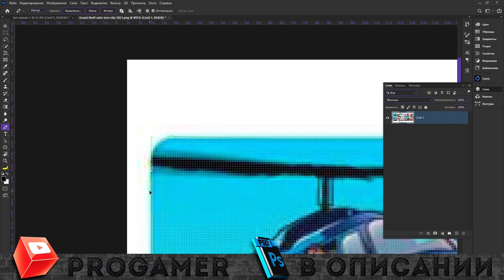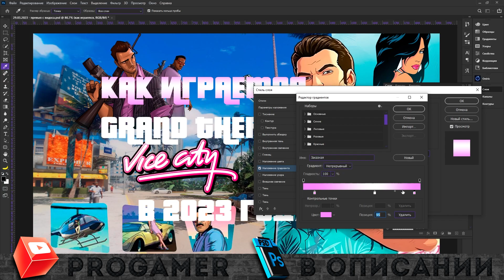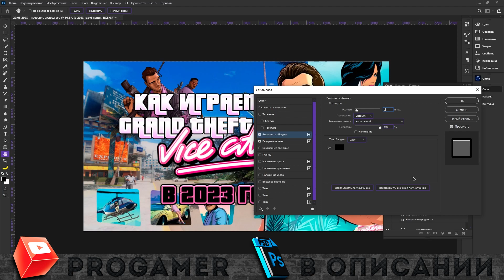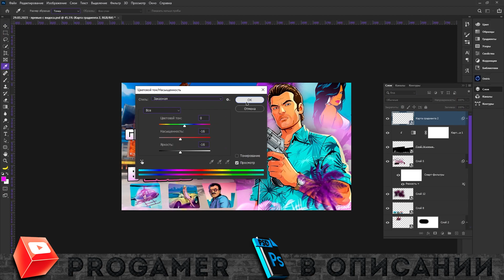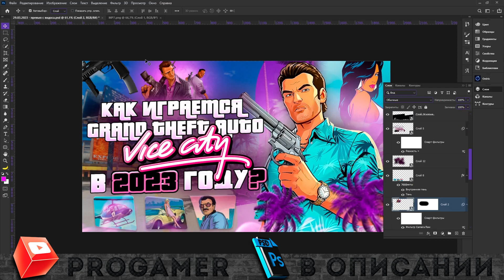Как Сделать Превью по Gta Vice City для Видео на Ютуб в Фотошопе / Обучалка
Всем привет! В этом видеоролике я расскажу вам уроки фотошопа й уроки фотошопа для начинающих й видео уроки фотошопа й уроки фотошопа cs6 й уроки фотошопа на русском й photoshop уроки й как сделать превью по  для видео gta vice city на ютуб в фотошопе й как сделать превью для видео на ютуб в фотошопе й как сделать превью для ютуб в фотошопе й как сделать превью для видео в фотошопе й превью для видео по gta vice city в фотошопе й превью для видео в фотошопе й превью на ютуб в фотошопе й фотошоп превью для ютуба й как сделать превью для ютуба й фотошоп й превью ну а на этом все!